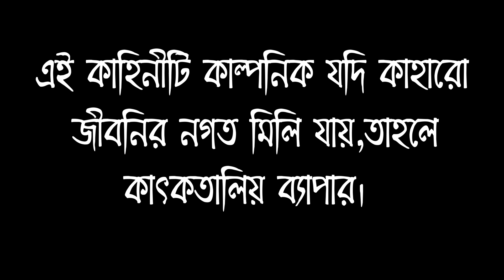অভাবে স্বভাব নষ্ট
ডিরেক্টর বাবলু রায়..
আরহ নয়া নয়া ভিডিও পাওয়ার জন্য